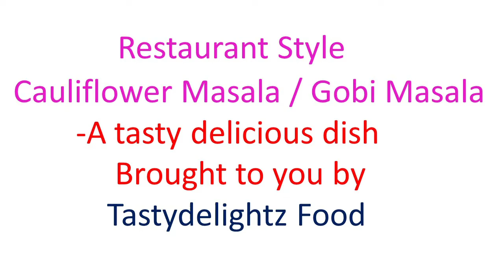How to make a Restaurant Style Cauliflower Masala Gobi Masala in your kitchen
We make delicious dishes at home. Even then, there is a longing for some dishes which tastes better in a restaurant. But, it is not difficult to make those dishes also at our kitchen. One such a dish is the Cauliflower Masala – a creamy and lightly spiced tasty delicious dish which goes very well with Roti, Chappati etc. It is very simple to make. Just follow the method in the video.

We used the following ingredients:
For the Masala Paste:
Cloves (Lavang) – 3
Cardamom – 3
Medium sized Onion – 2 (chopped)
Cashew Nuts – 12
Large Tomato – 2 (chopped)
Cilantro – fistful
Grated Coconut – 4 tbsp
Ingredients for the gravy:
Cauliflower – 600 Gms
Capsicum- 2 (cut into cubes)
Oil – 2 tbsp
Ghee (or butter) – 1 tbsp
Capsicum – 1 (cut into cubes)
Coriander Seed Powder- 2 tsp
Garam Masala – 1 tsp
Salt – to suit taste
Finely chopped Cilantro – 3 tbsp